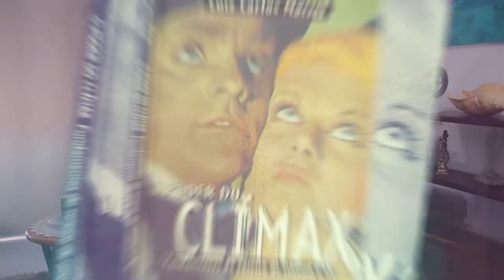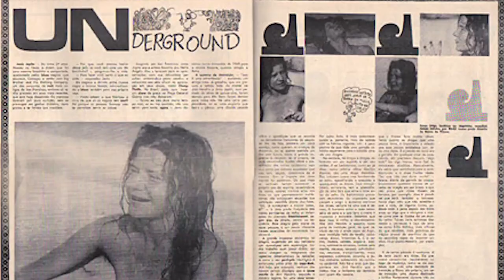TEASER: Anticurso Filosofia e Contracultura com Luiz Carlos Maciel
O Anticurso Filosofia e Contracultura foi elaborado por Luiz Carlos Maciel, pouco antes do seu falecimento, e lançado oficialmente na Casa da Ciência da UFRJ, em 15.03.18, data em que completaria 80 anos.

Maciel sabia que não teria tempo para entregar à editora o seu último livro, que se chamaria A Rosa dos Ventos. Preferiu, então, deixar o registro em vídeo desta série que representa, não apenas o seu canto de partida, mas a sua vida e o seu legado.

Convidamos a todos, agora que o curso está disponível gratuitamente, a assistirem e repercutirem esta instigante série sobre o pensamento filosófico do guru da contracultura.

Saudações,

Rubens Turci